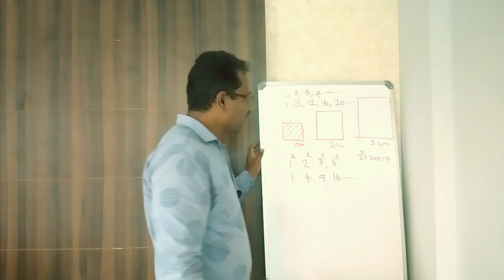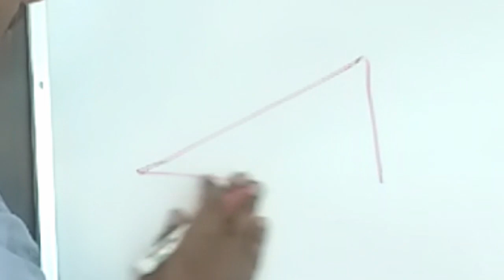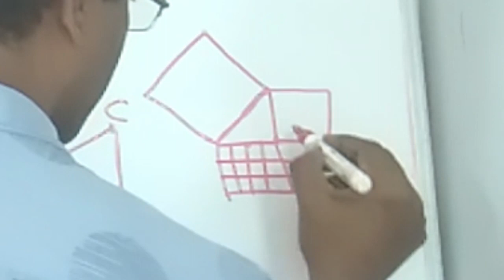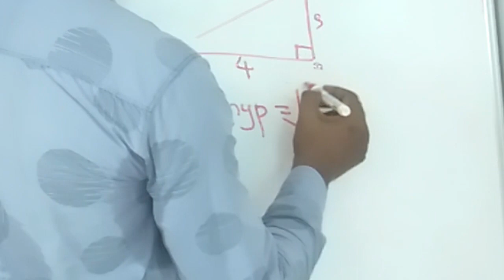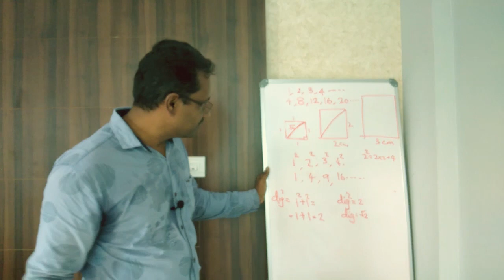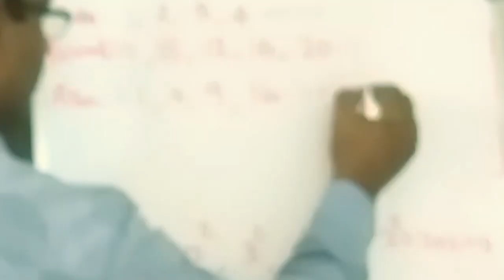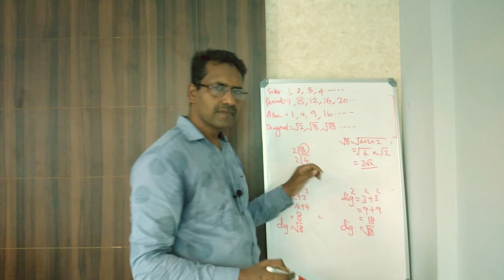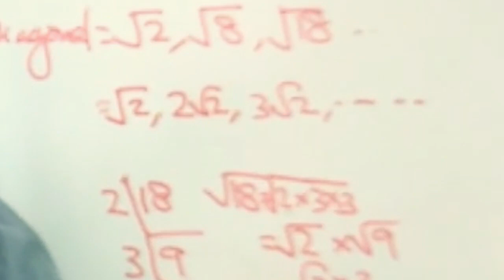SSLC Maths Arithmetic Sequences | സമാന്തര ശ്രേണികള്‍ - Part-3